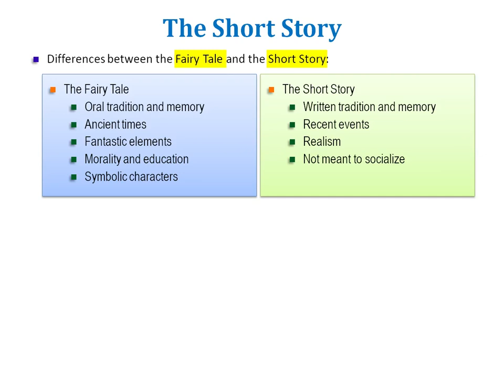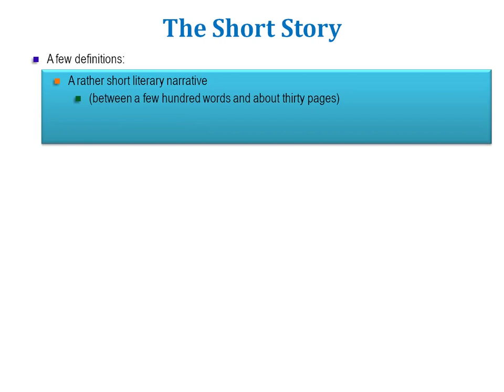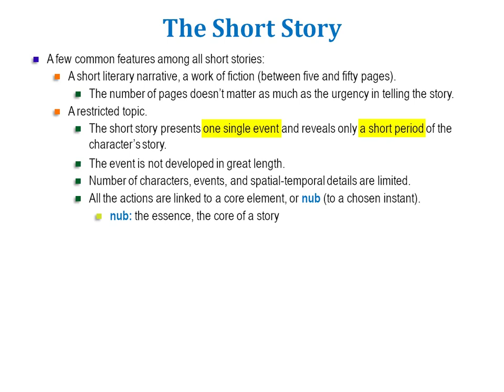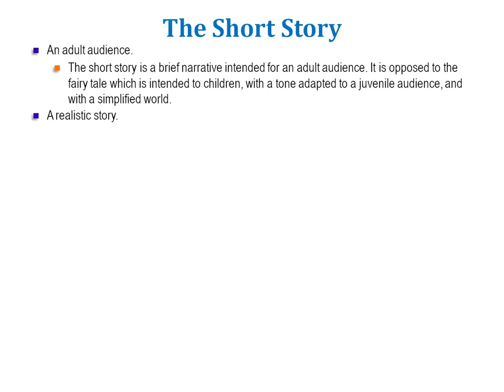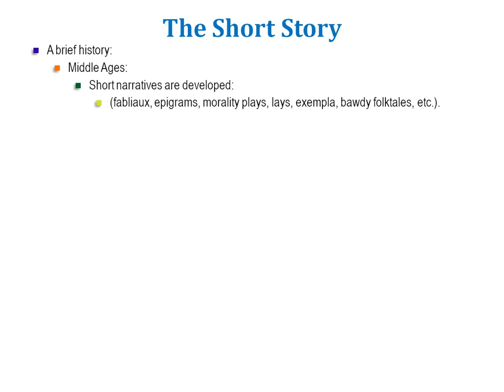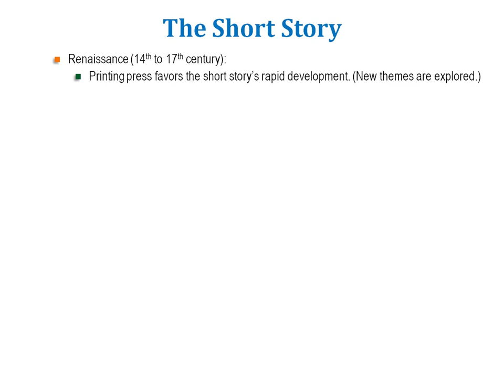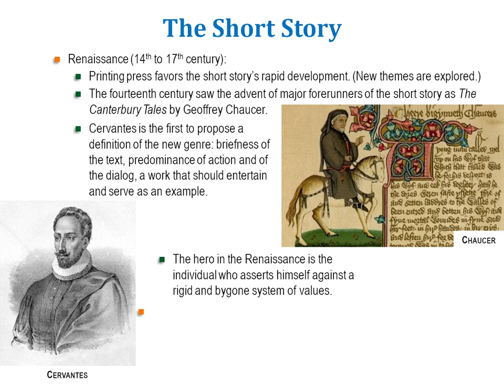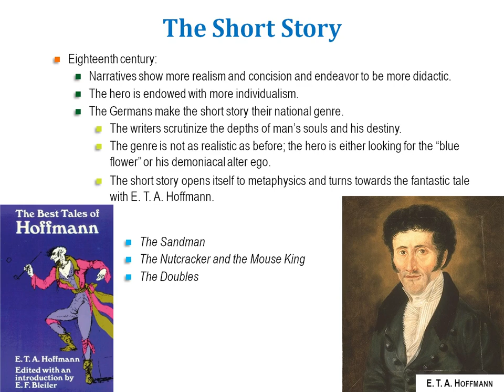The Short Story (604-103-MQ)